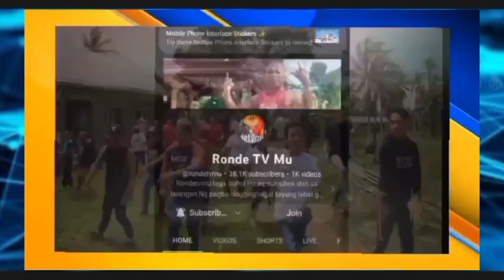Rheina napa palakpak sa tuwa Edu isasama si Rheina sa pag vlog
Rheina isasama ni Edu sa pag vlog